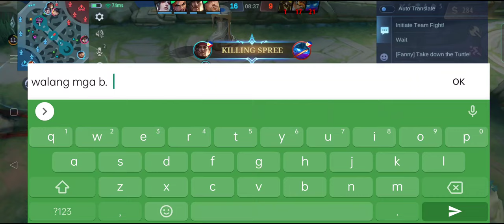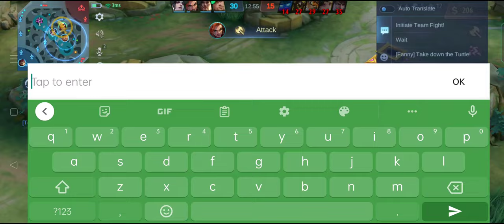Wala Naman talaga mga Yagba tong mga nakasama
Oo nga Naman at Wala Naman talagang dating tong mga nakaparehaa ko sa bakbakang ito. Nakakadiri at nakakairat na din haha.

Alright Babush..